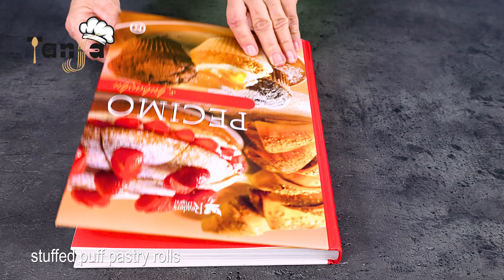Potopite testo u puter i dobićete najbolju pitu koju ste jeli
Napravite pitu i napunite je sa mesom, sirom, lukom ili čime vi volite. Jeftina pita koju će voleti cela porodica. Iznenadite goste i komšiluk. Svi će vam tražiti recept.